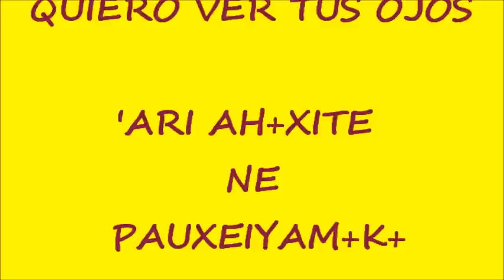QUIERO VER TUS OJOS - EL VENADO AZUL